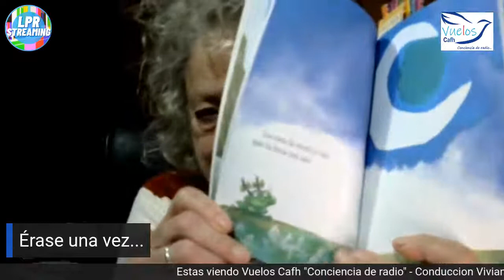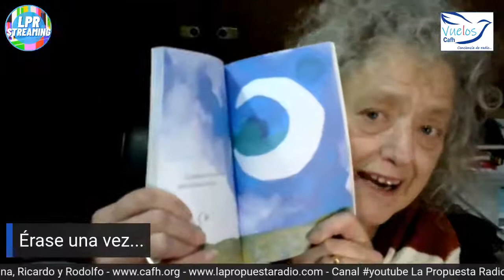Vuelos Cafh Érase una vez !!! invitada Dramaturga Adela Basch ciclo Retro 21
Re emision 345 año 2021
Miercoles 21hs Conduccion Ricky Lewitan, Vivi Vazquez y Rodo Naya
@@@ Un espacio de encuentro, dialogo y libertad @@@

Ciclo de verano Retro 21
Emision 454
La Propuesta Radio Streaming, canal de contenido socio-cultural de difusion e informativo

TODOS los programas culturales, sociales y recreativos lo miras en directo sin cortes desde el canal La Propuesta Radio Streaming